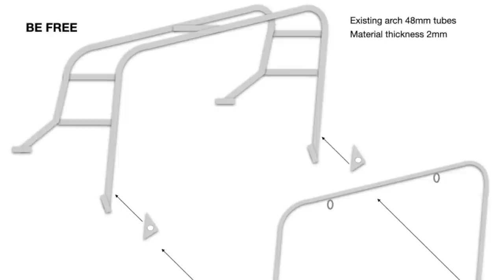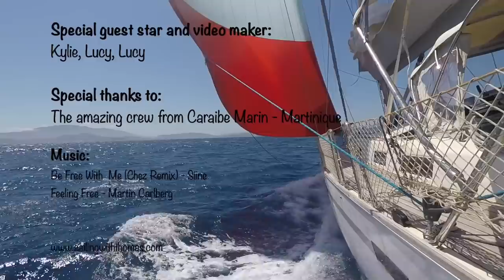ALWAYS A SURPRISE - SwT 79 DINGHY SHOPPING AND NEW PROJECTS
As a sailor your boat will never stop surprising you! Its a saying if you think everything is okay with your boat it just means you have not yet discovered what's wrong. I believe lots of sailors can relate to this, and in this episode Kylie again was in for a surprise. Im going dinghy shopping as you know my old one is dead. A dinghy is my car and I need a reliable one. Going out the Pacific with a patched dinghy is not a good idea. Same with sails and other things, it needs to be in top condition. So Im also preparing my sails and other projects while waiting for Kylie.

You can also follow sailing with Thomas on other platforms for almost daily updated pics and videos:

ABOUT THIS CHANNEL:
I`m sailing sailing around the world in my Bavaria 55 Cruiser, making videos whenever I have time for it. Most of the time I sail singlehanded but occasionally I do have sailing friends onboard. Still in the Caribbean due to Covid and was supposed to be in Asia by now.

Even though this is season 3 on youtube I have already sailed 4 seasons full time but did not make that many videos in the beginning. Before full-time sailing, I have sailed several seasons in the Med prior to this, and obviously also in Scandinavia. I have been traveling the world before and also been an active regatta sailor. I had my first sailboat at age 7 and been sailing ever since. Also more than 10 years experience from Search and Rescue at sea in Norway.

I'm just a normal person sharing my travel adventure through my eyes and experience from my perspective! Remember how I do things might work for me but not for you. It might even not be the correct way to do things, and I don't have the blueprint either. I'm not perfect and nobody is. The day I believe I know it all and don't think I can learn new things I should go ashore.